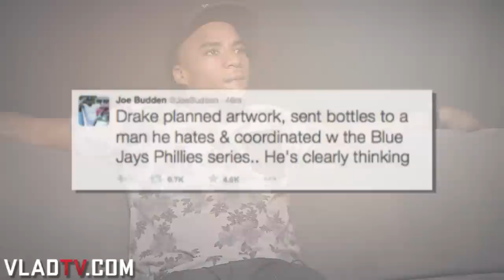Charlamagne: Drake's "Back To Back" Is a Top 5 Diss Track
-If you ask Charlamagne Tha God, Drake's "Back To Back" diss track was such a "well-calculated move," it may have landed him a spot on the list of Top 5 diss tracks of all time. "'Back to Back' is a tough diss record, I don't give a f*** what nobody says," he tells us during our latest exclusive.

Aside from the fact Drake mentioned Charlamagne on the track and gifted him with bottles of Dom Perignon, the radio personality says he was impressed by the Drake's execution during him and Meek Mill's beef. Charlamagne also states that "Meek's opportunity" to ether Drake was when he was in the the Canadian's hometown. "If Meek was gon' do anything, he should of did it that night he was in Toronto," he reasons as he continues to praise Drake for his "48 Laws of Power" tactics.

Watch as Charlamagne and DJ Vlad discuss the top diss tracks of all time and let us know who holds the top spot in your eyes below.